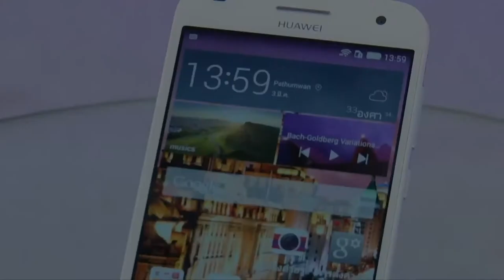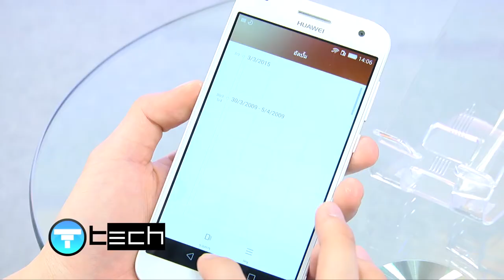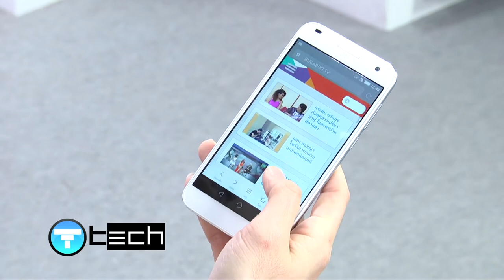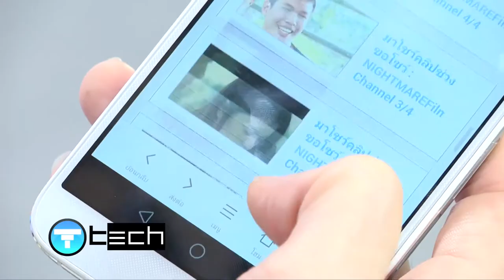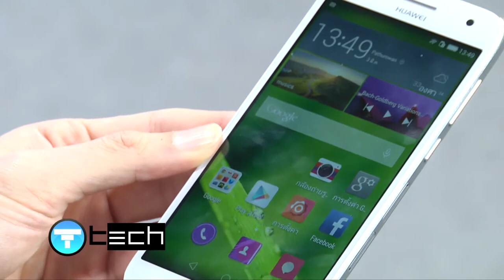HUAWEI Ascend G7 | Review